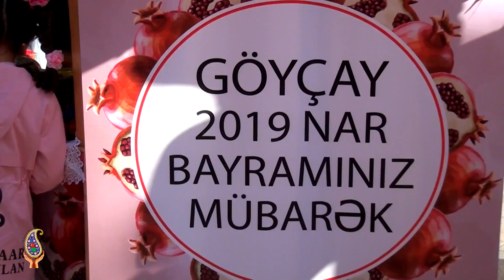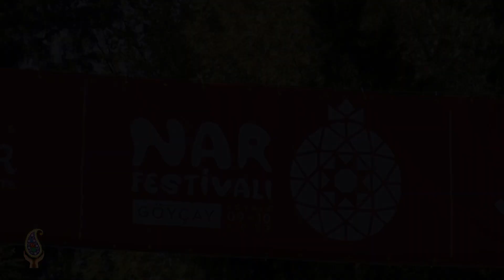BUTA bağça-Nar Festifalı Göyçay-09 Noyabr 2019